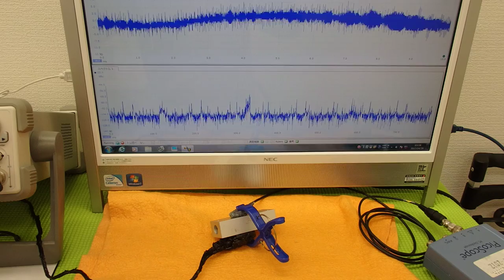超音波プローブの発振制御による表面検査技術